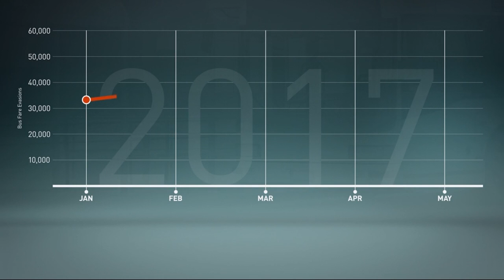Fare evasion skyrocketing on TriMet buses